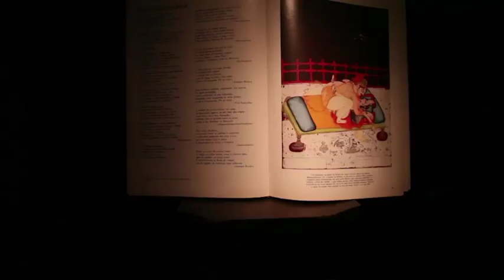Valen Bar18+ VH - MeuMundoPoa App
MeuMundoPoa apresenta os lugares mais bacanas de Porto Alegre no primeiro app de vídeo-guia do Brasil!
Quer entretenimento?
Baixe agora, é grátis e você vai amar!

Bares | Restaurantes | Pubs | Cafés | Tendências | Estilo | Saúde | Bem-Estar